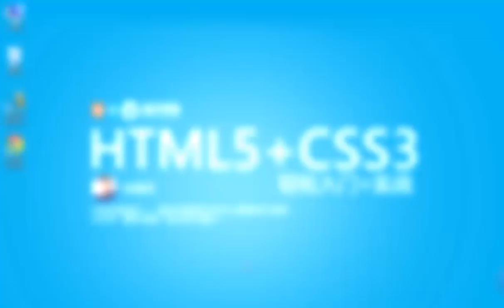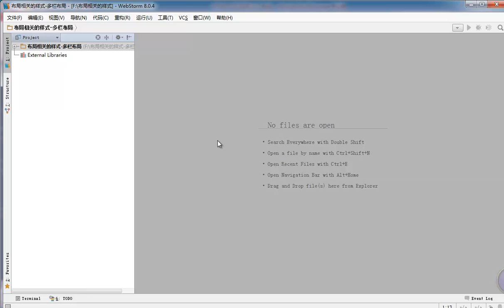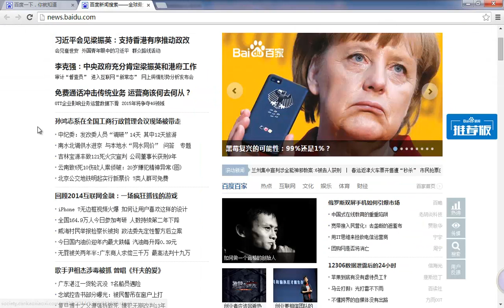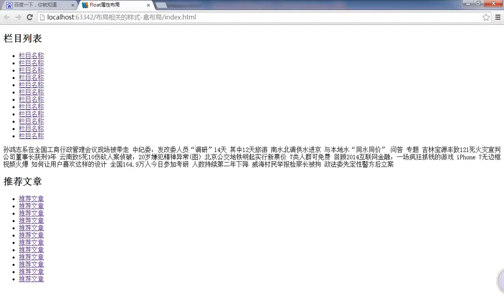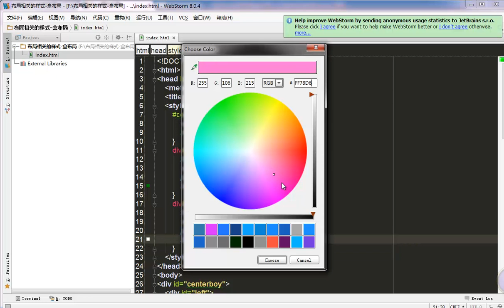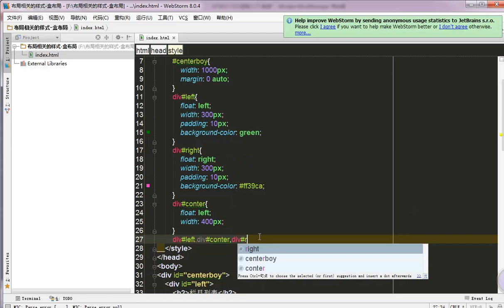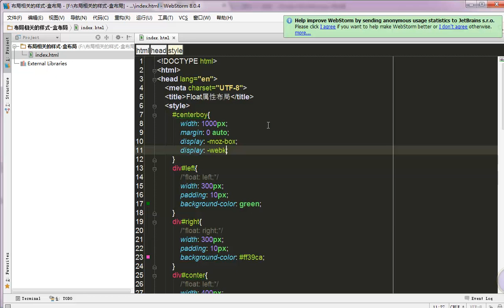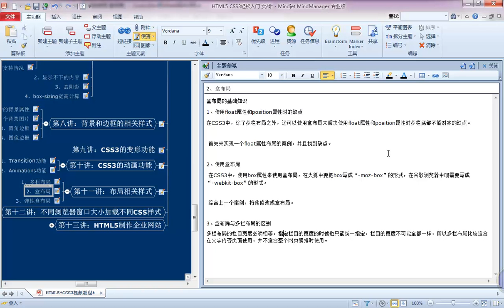52 布局相关的样式 盒布局